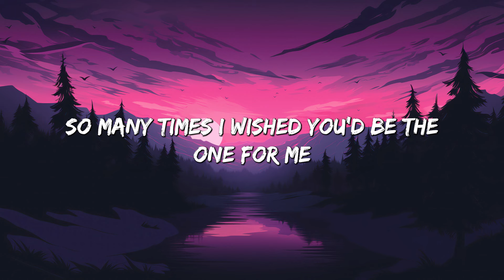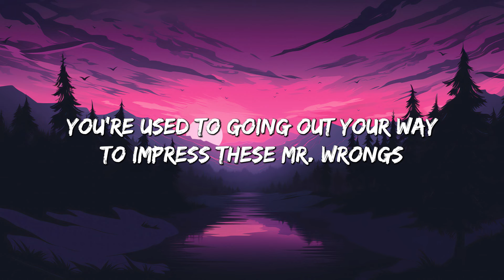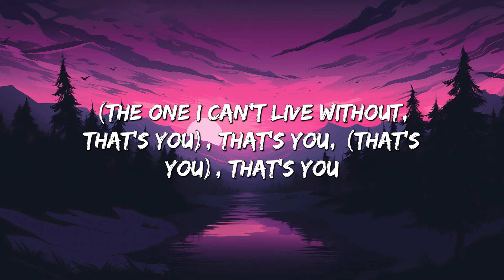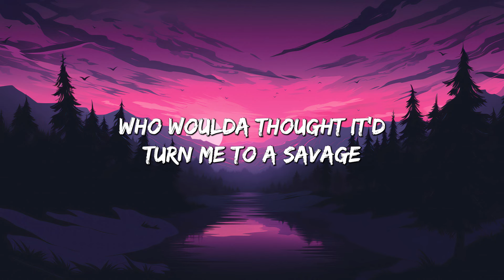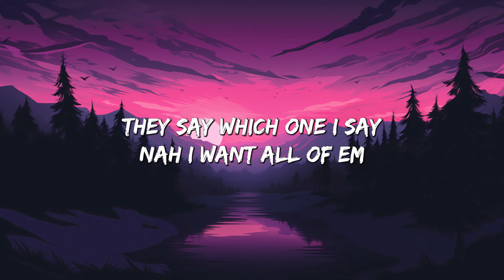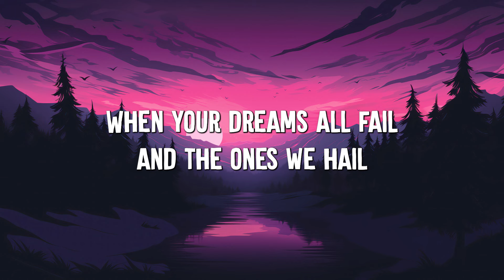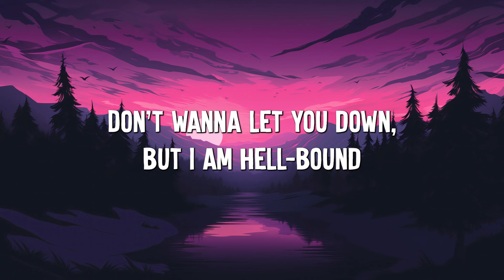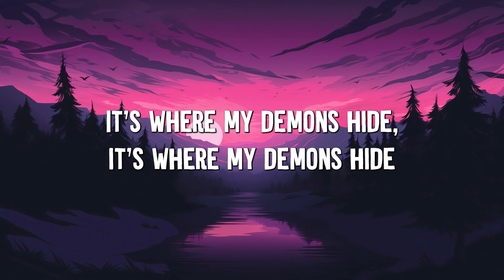Favorite Girl - Justin Bieber (lyrics) || Ariana Grande, Imagine Dragons... (MixLyrics)